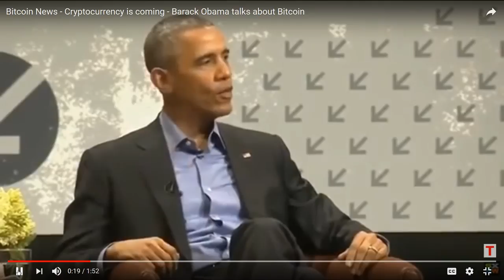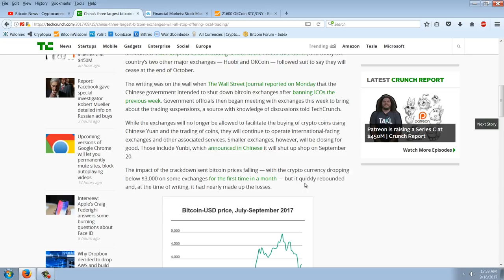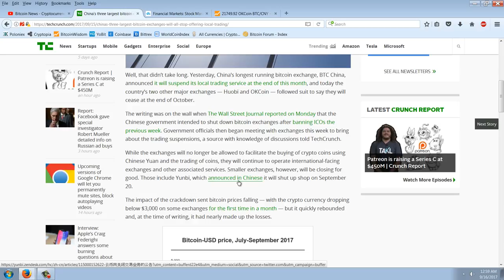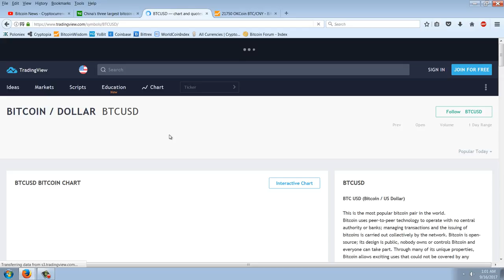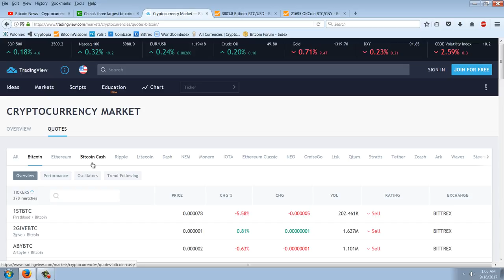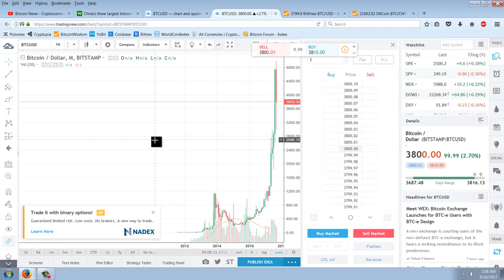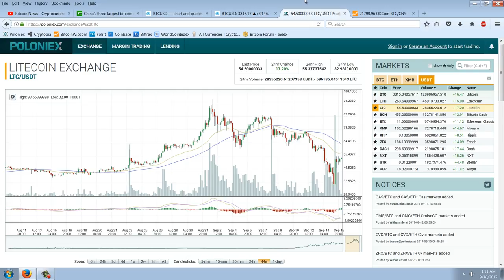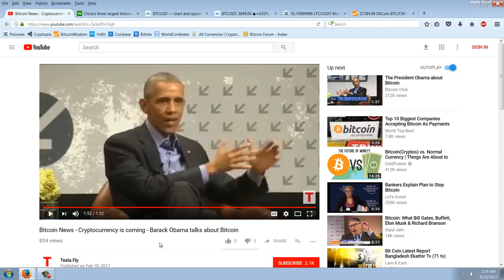Member Update 9/15/17 Chicom Chumps